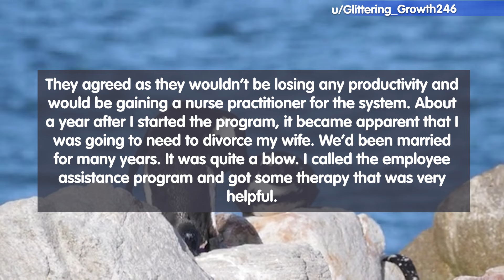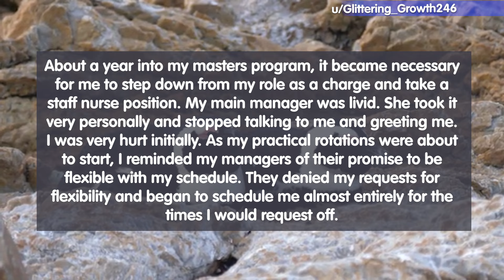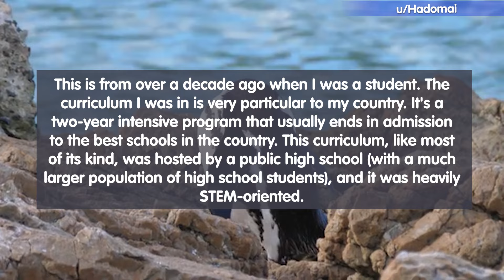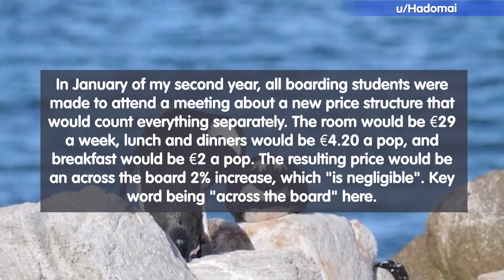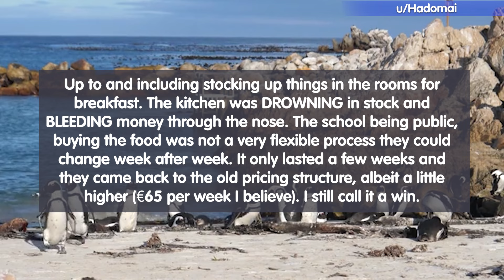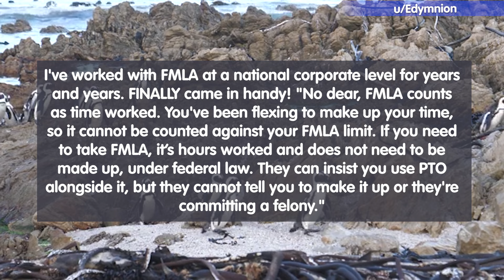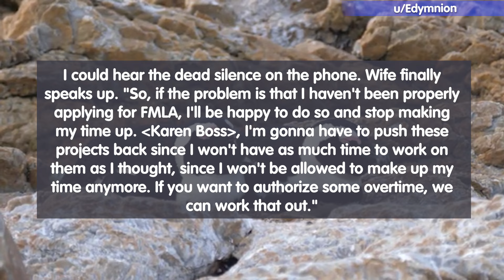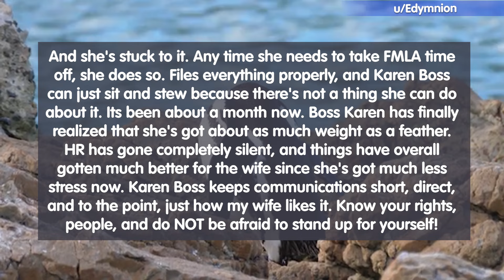Management Retaliation FIRES BACK!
00:00 - Intro
00:20 - Story 01
03:20 - Story 02
06:05 - Story 03
09:45 - Thanks For Watching!

Dive into the world of Malicious Compliance, where the letter of the law outsmarts its spirit in the most satisfying ways. From the depths of Reddit, we've curated the best malicious compliance stories that showcase the cleverness and unexpected outcomes of following instructions a little too literally. Whether it's workplace antics, legal loopholes, or educational escapades, these tales of "compliance with a twist" are sure to entertain and enlighten.

What is Malicious Compliance?
Malicious Compliance occurs when someone follows orders or rules to the letter, often resulting in an unintended consequence for the issuer. It's a form of passive resistance that turns a request back on the requester, usually in a way that's both technically correct and unexpectedly disruptive.

Epic Malicious Compliance Revenge Stories
Our compilation features the most epic malicious compliance revenge stories, where quick wits and strict adherence to directives lead to some of the most shocking and hilarious outcomes. From a worker navigating absurd company policies to a tenant dealing with an unreasonable landlord, these stories highlight the clever ways people find to assert their autonomy.

Top 10 Malicious Compliance Stories on Reddit

The Workplace Wizard: How one employee's adherence to a bizarre dress code policy turned the tables on management.
The Legal Eagle: A tale of how a small legal technicality led to a massive win against bureaucracy.
The Educated Rebel: A student's literal interpretation of a test question leads to an unforgettable lesson for the teacher.
Why Do People Love Malicious Compliance Stories?
There's something inherently satisfying about seeing "the system" outsmarted by its own rules. Malicious compliance stories resonate with anyone who's felt the sting of arbitrary authority or the frustration of nonsensical policies. They celebrate the human spirit's ability to find loopholes and exploit them in the most delightful ways.

Satisfying Malicious Compliance: Stories That Went Viral
Among the tales of compliance, some stand out for their sheer audacity and the waves they made online. These stories went viral for their cleverness, the justice served, and the laughs they provided, making them some of the most beloved narratives of resistance and cunning.

Conclusion
Malicious compliance stories from Reddit offer more than just entertainment; they provide a unique lens through which to view everyday interactions and the power dynamics they entail. Our compilation of the top malicious compliance moments invites you to explore the joy of sticking it to the man, one rule at a time. So, buckle up for a journey through the best of malicious compliance—where the only thing better than breaking the rules is following them to a T.